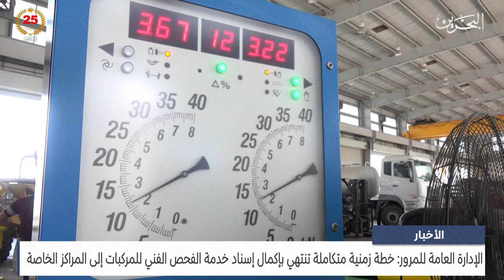الأخبار:الإدارة العامة للمرور: خطة متكاملة تنتهي بإسناد خدمة الفحص الفني للمركبات إلى المراكز الخاصة